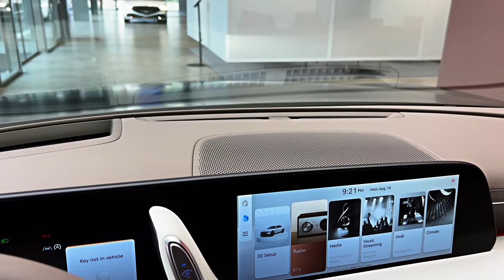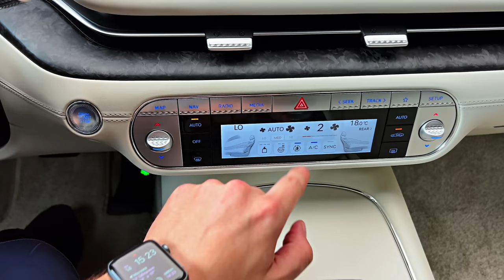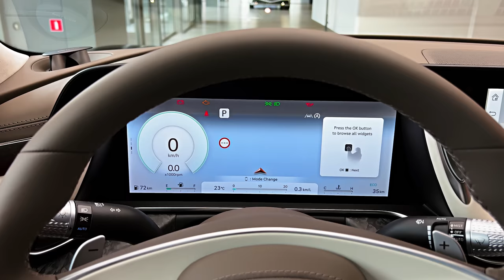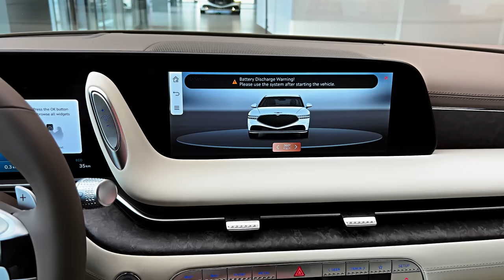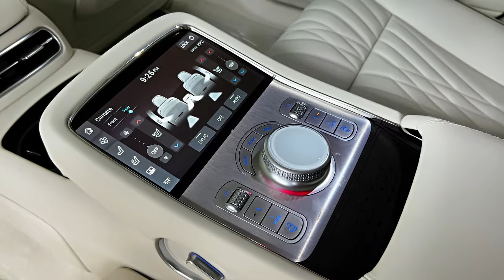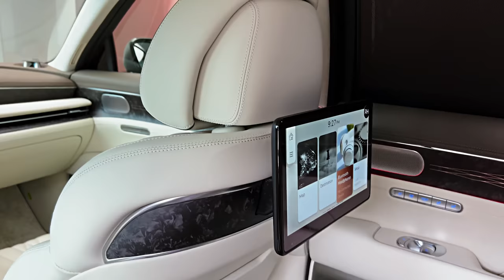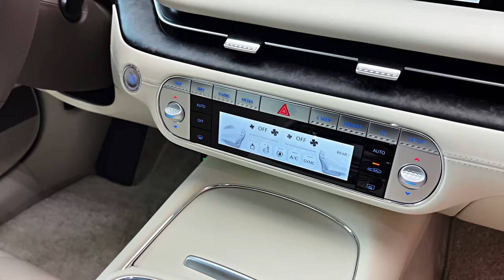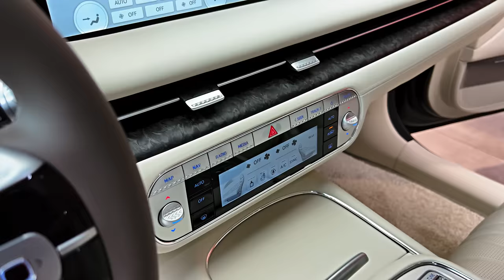2023 Genesis G90 - Ultra-Luxury Flagship Sedan!!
Thanks: Borishof

    Highs Heavenly ride quality, hushed cabin, generous standard luxury features.
    Lows Fuel-economy ratings are lower than other V-6 rivals, handling could be more entertaining, Apple CarPlay and Android Auto aren't wireless.
    Verdict The redesigned G90 has stepped up its luxury game while still managing to undercut key rivals on price.

Overview

Genesis's most luxurious model, the G90 sedan, has received a dramatic redesign for the 2023 model year that brings it into the modern era. Exterior styling is inspired by the G80 sedan and GV80 SUV but with a few unique touches that symbolize the G90's place at the top of the company's model hierarchy. A twin-turbo 3.5-liter V-6 is under the hood as the standard powertrain and it makes a stout 375 horsepower. Rather than the 5.0-liter V-8 that was an upgrade engine in the 2022 model, a 409-hp version of the twin-turbo V-6 is offered, and it uses an electric supercharger to increase its output. Both powertrains are smooth and quiet, which helps the G90's cabin remain a relaxing place, designed to pamper occupants with a plethora of unexpected features. For example, an on-board fragrance diffuser can fill the space with a relaxing scent while an air purifier works to prevent odors from outside from filtering in. Standard power-operated doors serve as your own built-in valet, and all G90 models come decked out with nappa leather upholstery, genuine wood trim, and massaging front seats.

The G90 has received a complete overhaul for 2023 that modernizes it and brings the flagship luxury sedan's styling in line with the rest of the Genesis lineup.
Base: $90,100
E-supercharged: $99,795

The G90 continues its value-focused strategy of undercutting the Mercedes-Benz S-class, but its starting price has increased significantly over the 2022 model. The G90 is essentially loaded with all manner of technology and luxury features, so the only choices are exterior and interior colors and to pick from the base turbo V-6 or the more powerful turbocharged and supercharged version. Of course, we'd pick the latter. Going with the E-supercharged model also maxes out the G90's features, with reclining rear seats with heat, ventilation, and massage.

The G90 has ditched its 5.0-liter V-8 engine this year in favor of a twin-turbocharged V-6 that's offered in two potencies; both are paired to an eight-speed automatic and all-wheel drive. The standard engine makes 375 horsepower but the E-supercharged model makes 409 ponies and uses the 48-volt hybrid system and an electric supercharger to boost the output from the twin-turbo V-6. With the higher-output engine under its hood, the G90 rocketed to 60 mph in 5.1 seconds, which is an impressively quick time for such a large sedan. An air suspension is optional, and the G90 features a Chauffeur driving mode intended to create an extra-smooth experience for passengers. Our first test drive was with a G90 that featured the more powerful of the two powertrains and the air springs, which delivered a superb ride and effortless acceleration. Handling isn't sports-sedan crisp, but the G90 holds its own in corners. Enthusiast drivers won't find much in the way of driving thrills, but those who buy the G90 for its relaxing demeanor will find themselves satisfied.

Like the exterior, the G90's cabin gets an overhaul for 2023 too, with a fresh design and posh materials that will help it go head to head with rivals such as the Audi A8 and the BMW 7-series. Passenger space is generous in both the front and the back seats, and Genesis has incorporated several features intended to take the luxury experience up a notch. An onboard fragrance diffuser, for example, and an anti-microbial sanitation system that cleans both the air and items that are brought into the car such as smartphones. Of course, features such as massaging front seats and a premium stereo system are also included. All models come with soft, nappa leather upholstery, power-operated rear sunshades, and active noise cancellation to keep the cabin whisper quiet. The rear seats can be made to recline and can also be equipped with massagers.